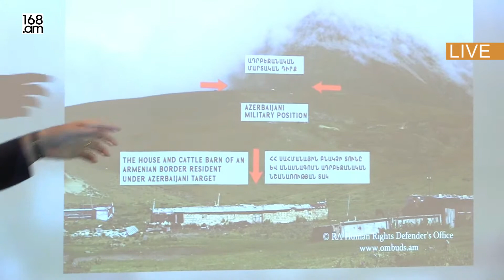Ադրբեջանցիների ներկայության պատճառով Գեղարքունիքի որոշ գյուղերում ընդհանրապես ջուր չկա. ՄԻՊ